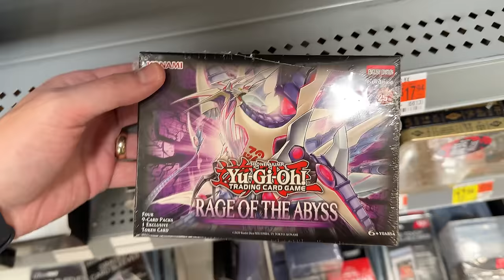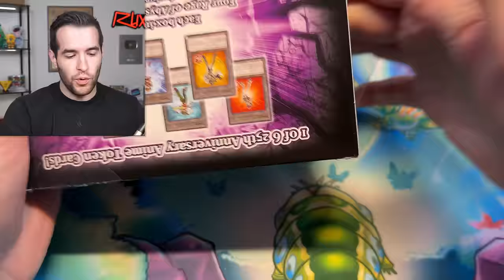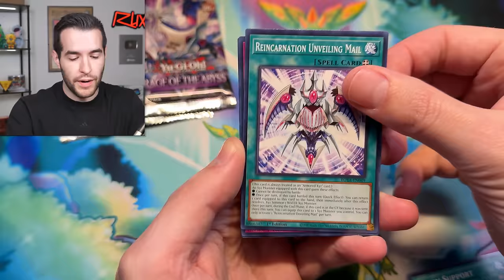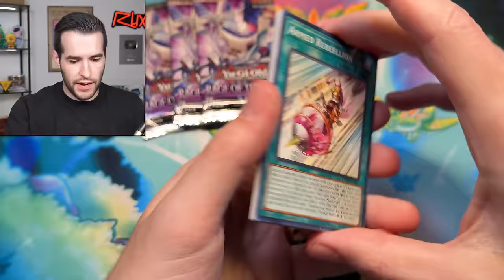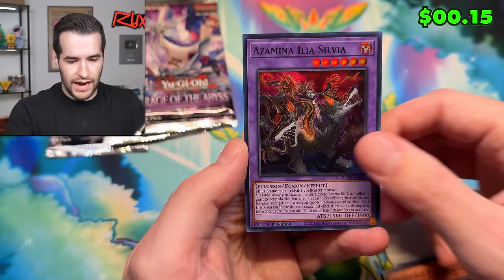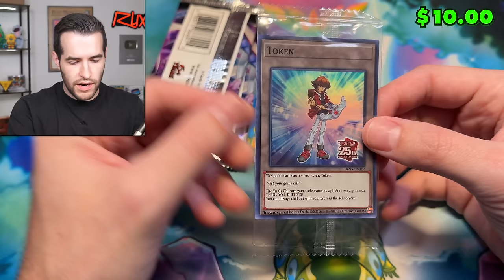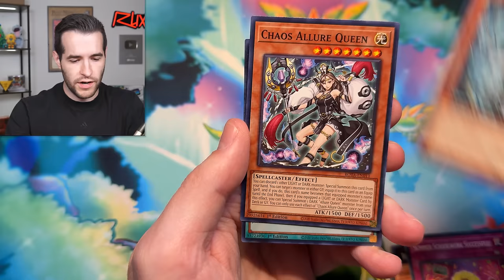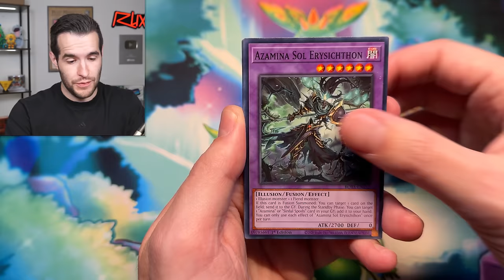Opening NEW Walmart RAGE OF THE ABYSS Token Boxes! (Worth It?)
I Will Be LIVE On Whatnot This Thursday At 4 PM Central selling VINTAGE singles & doing giveaways! Get $15 free credit when you sign up on Whatnot (new users only)

RUXIN2023

➤TCGPlayer Link!